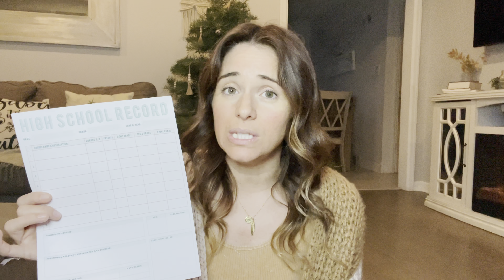Homeschool mom Q&A | Finding my homeschool style, high school transcripts, and so much more!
Hey mamas! I finally got around to filming and then editing this video!

Do you have any questions you’d like to see answered in a future video? Let me know down below!

We are passionate about being counter culture, including alternatives to traditional schooling. I have experience as a public school teacher, private school teacher, and homeschool mom!

I love the Charlotte Mason education approach, and many others, but I’d say we are  more of an eclectic homeschool—mixing the different aspects of homeschool styles that we love—living books, literature-based learning, Montessori, nature study, and so much more!